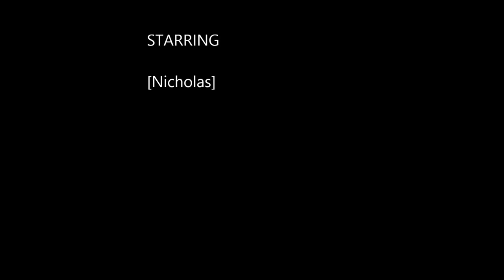Fishing Surprise LyubakaVideo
My Godson wanted to fish for Slab Jumbo Sized Crappies so he never expected to hook this beast of a Gator. A landing net would have come handy, but the thrill was unforgettable nonetheless!